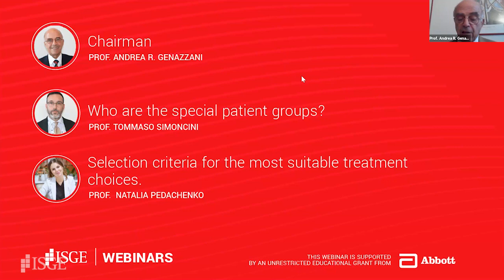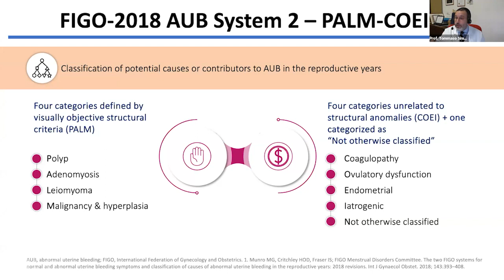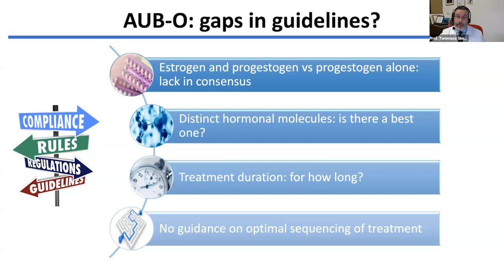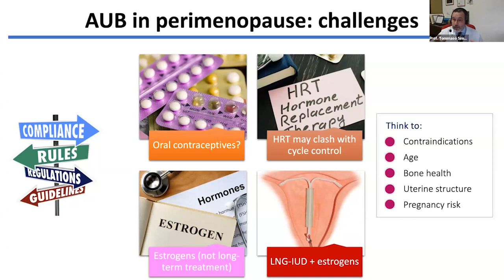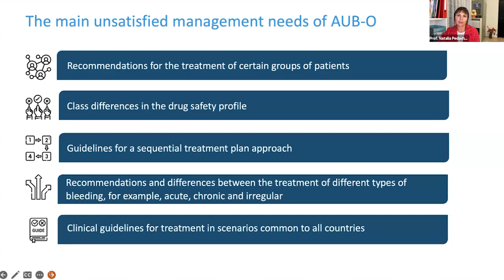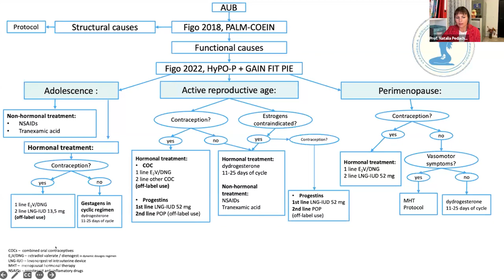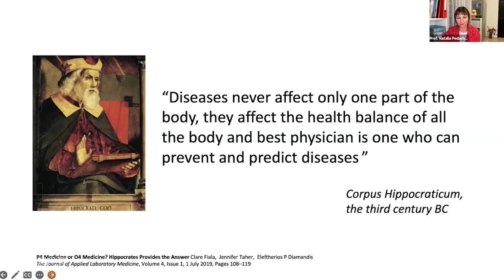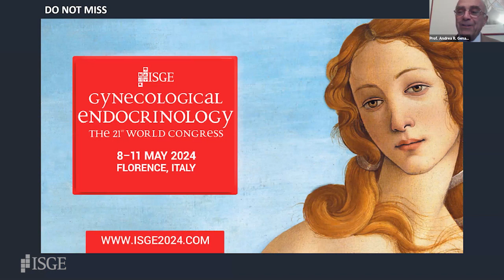[CN] Special patient groups and the most suitable treatment choices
Introduction (00:00)
Prof. Tommaso Simoncini (01:54)
Prof. Natalia Pedachenko (30:14)
Q&A (54:41)